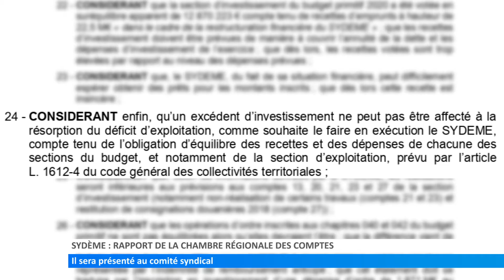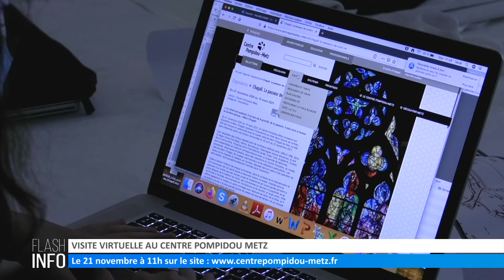Le Flash info du 20 novembre 2020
Retrouvez dans ce flash info :

- Jean-Marc Wagner, nouveau maire de Lemberg
- Sydeme : Rapport de la chambre régionale des comptes
- Dispensé de masque et isolé
- Sarralbe « Ville active et sportive »
- Visite virtuelle au Centre Pompidou Metz